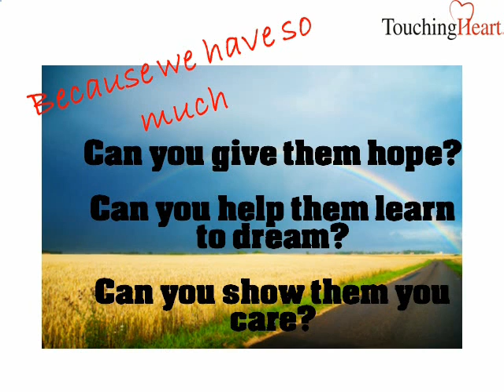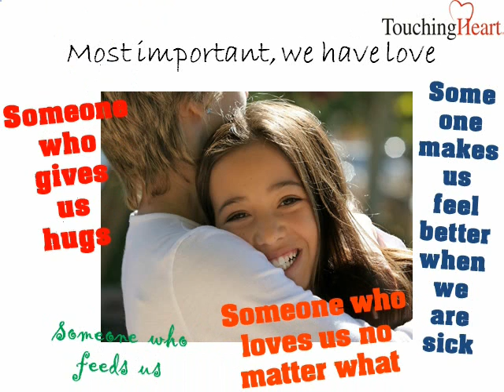Touching Heart.wmv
Touching Heart is an organization that inspires people young and old to find joy in the spirit of giving. Through the Touching Heart wish list program, children can create a wish list for disadvantaged children in lieu of receiving gifts for themselves for a birthday or any other special occasion. The wish list is for basic necessities such as clean water, medicine, and food. The giving child asks family members and friends to donate in celebration of his or her special occasion from the wish list on behalf of a disadvantaged child. The donation is sent to the disadvantaged child in honor of the giving child.

The giving child will benefit from the emotional payback that comes from touching the life of someone less fortunate. It is our hope that these acts of kindness stir a compassionate spirit that will stay with the giving child into adulthood.